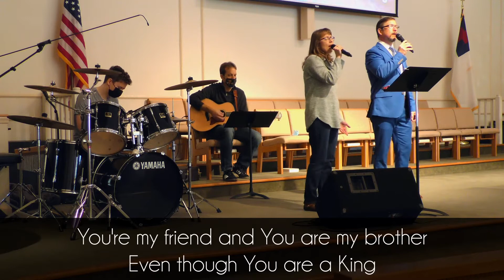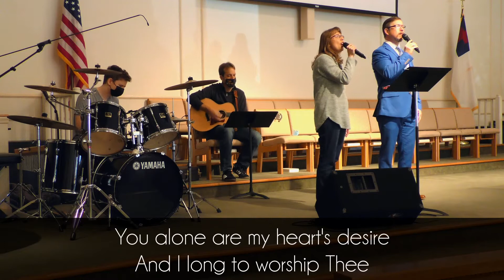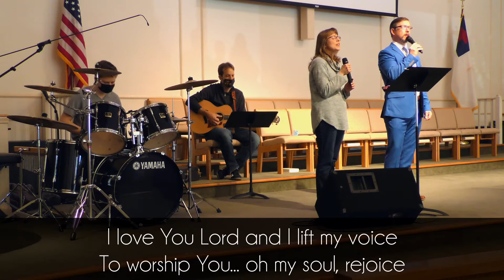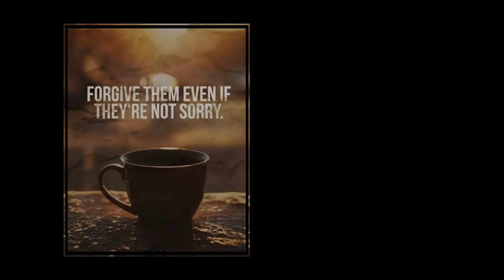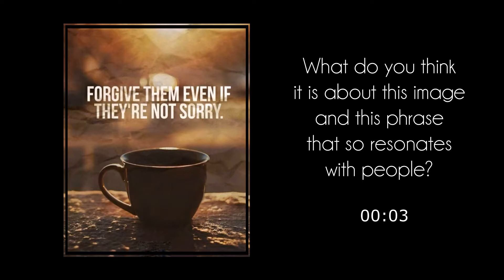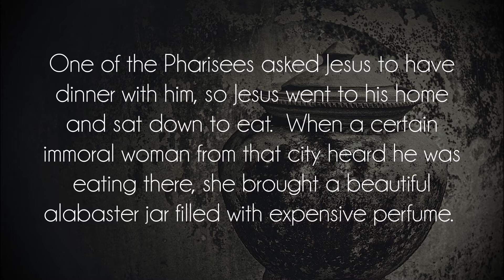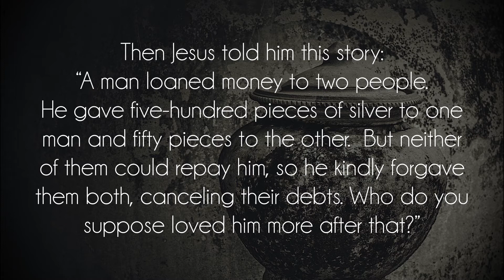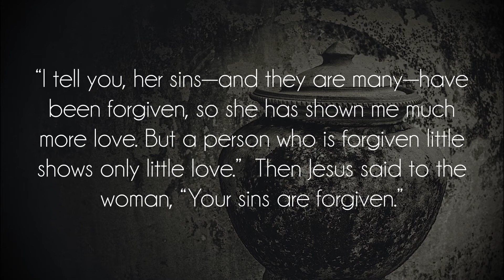Even If They're Not Sorry - 6/27